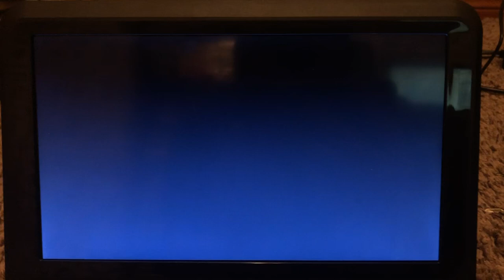Opening Logos Jurassic World: Fallen Kingdom (DVS)